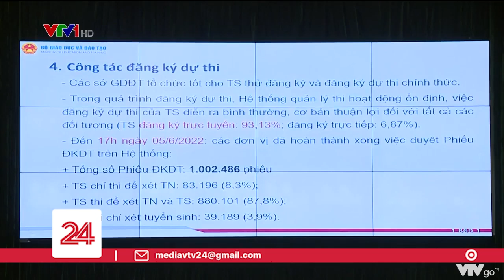Thi tốt nghiệp THPT 2022: Đề thi không nằm trong nội dung tinh giản | VTV24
Nội dung đề thi của kỳ thi tốt nghiệp THPT 2022 sẽ nằm chủ yếu trong chương trình lớp 12 và sẽ không có kiến thức đã được tinh giản do tác động của dịch covid-19 trong 3 năm học vừa qua. Đây là nội dung đáng chú ý vừa được Bộ Giáo dục và Đào tạo công bố.